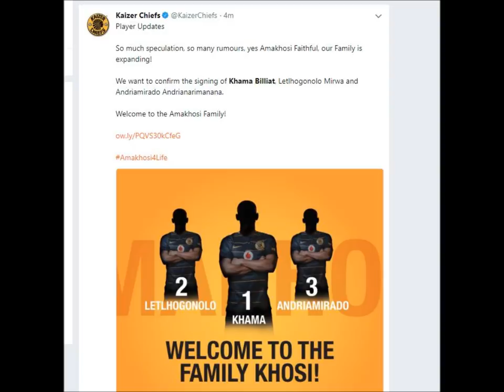Kaizer Chiefs Sign Khama Billiat and 2 more Players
Biggest PSL signing for Kaizer Chiefs

Daily Updates ZA is an independent youtube channel focused on informing you about latest stories with a touch of humour.